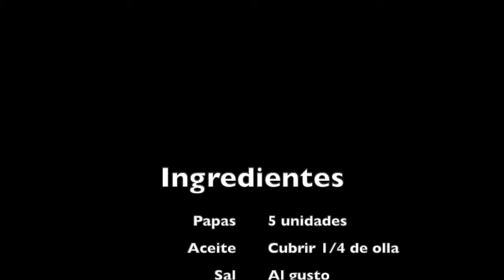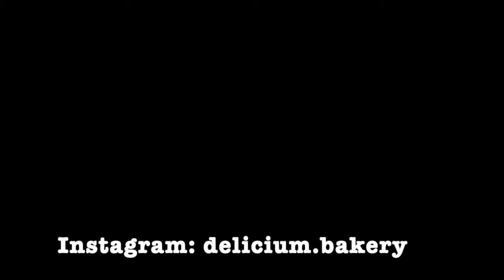Papas fritas fácil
La mejor forma de tener papas fritas crujientes es freírlas dos veces. Aquí usé dos tipos de papas, unas amarillas y otras blancas, pero me dieron un resultado parecidos.

Ingredientes

Papas 5 unidades (ajustar según tamaño y tipo de papa, la ideal es la russet pero pueden adaptarse)
Aceite que cubra 1/4 de la olla (uno que sirva para temperaturas altas como vegetal, de soya, girasol, oliva)